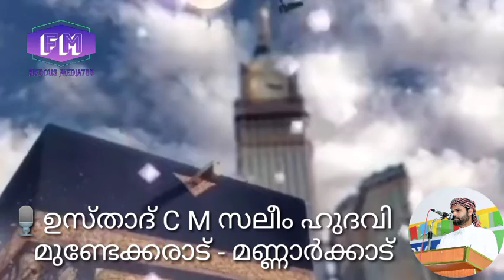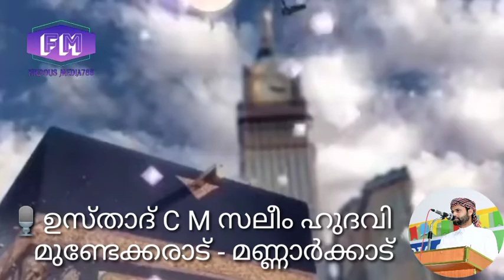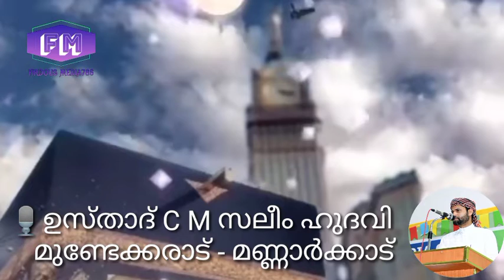ഖുർആൻ തഫ്സീർ ക്ലാസ്സ്‌.253.സൂറത്തുന്നബഅ്‌.15. ഉസ്താദ് CM സലീം ഹുദവി മണ്ണാർക്കാട്.